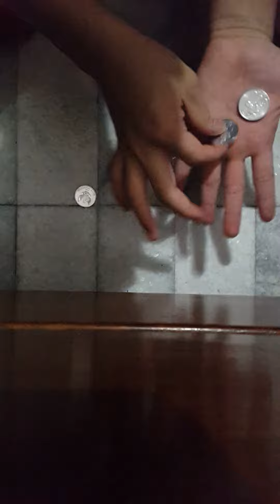Teleport coin magic by satria magician